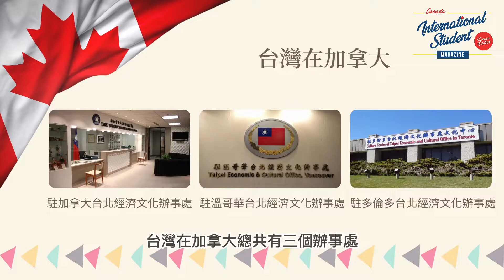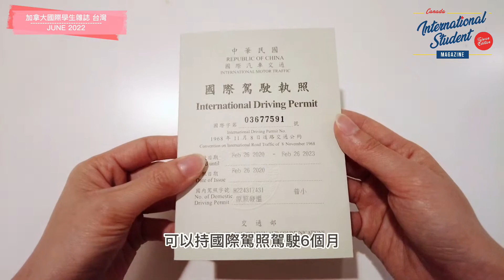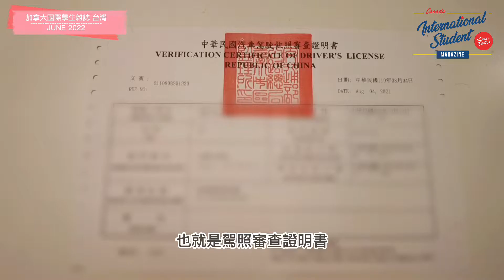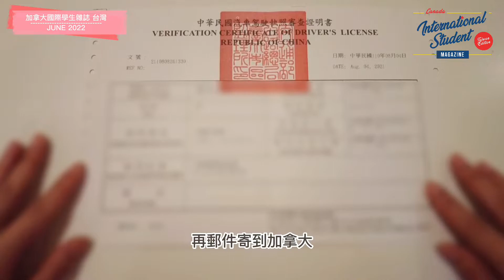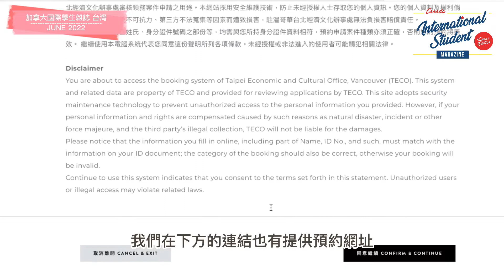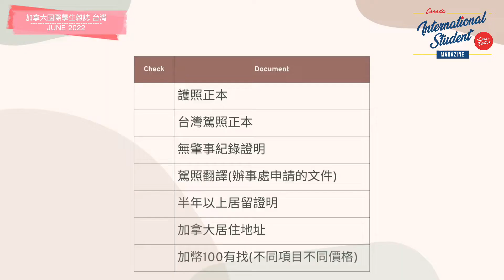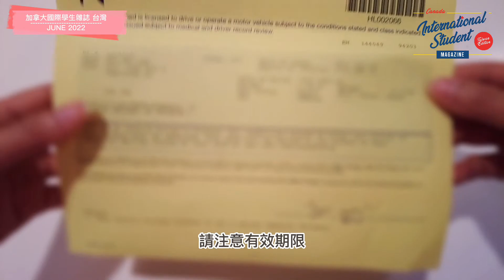申換加拿大駕照【超詳細攻略】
來到土地面積第二大的國家，除了公共運輸之外，去哪都得需要車
如果有當地駕照在手不但用車方便，還可以當作身分證明！超級方便！
今天就要來教大家如何在BC省用台灣駕照申換當地駕照！
還在煩惱的你，趕緊跟著我們一起準備吧！

【 關於團隊 】
加拿大國際學生雜誌是一本專為加拿大留學生而設的網上雜誌，為大家提供第一手加拿大留學的資訊。

Our Brand｜加拿⼤國際學⽣雜誌 CISM｜
如果你有興趣知道多些關於加拿⼤留學資訊, 除了可前往 瀏覽
也可以直接私訊我們索取更多關於加拿⼤留學和⽣活的免費資訊!

▬▬▬▬ 加拿⼤國際學⽣雜誌 CISM Taiwan ▬▬▬▬
記得觀看我們的影⽚並follow 加拿⼤國際學⽣雜誌，以獲取更多關於加拿⼤留學，⼯作及其他⽣活資訊!